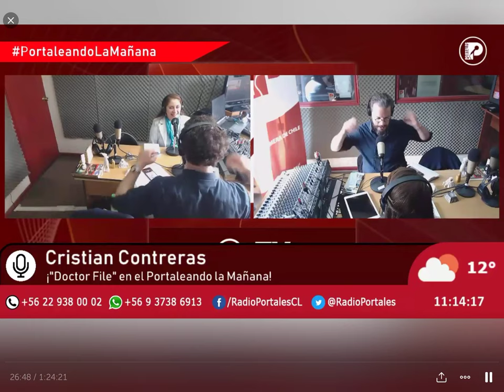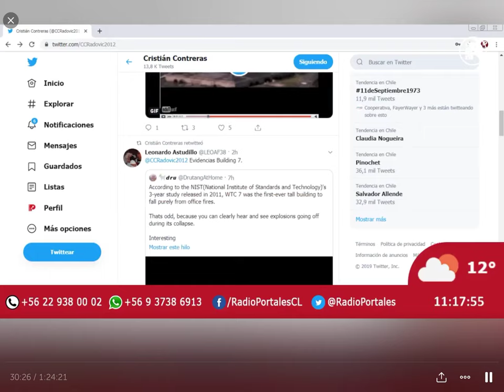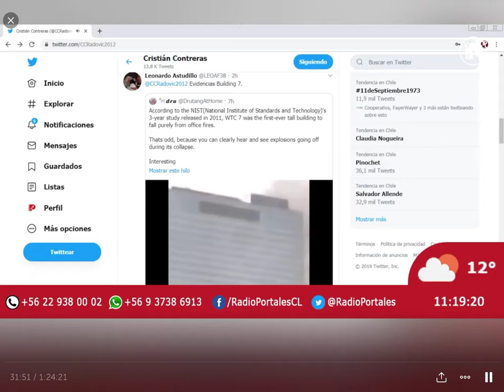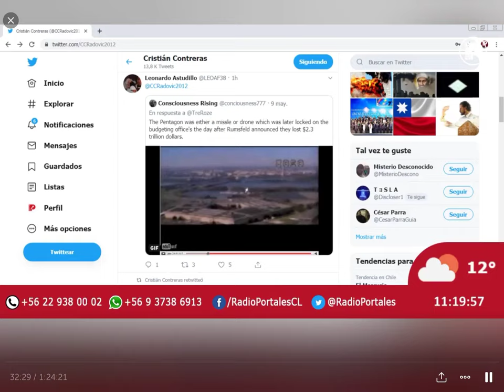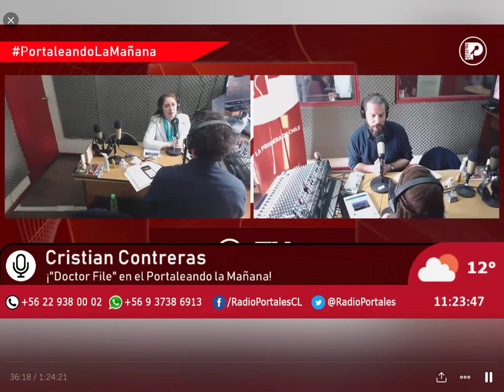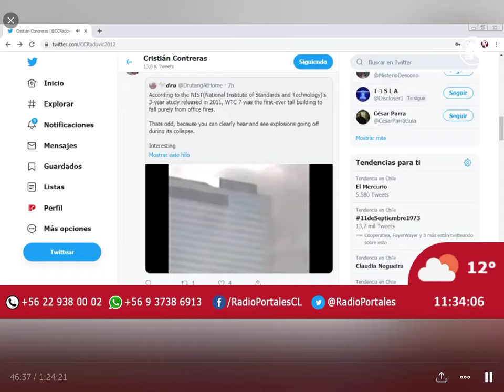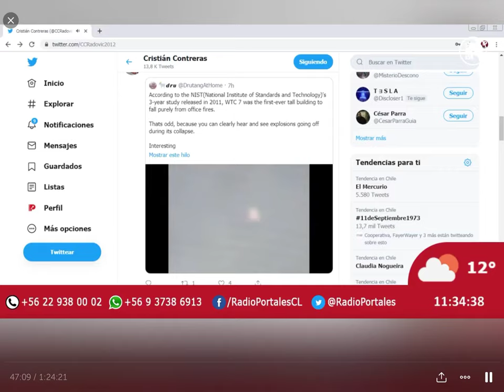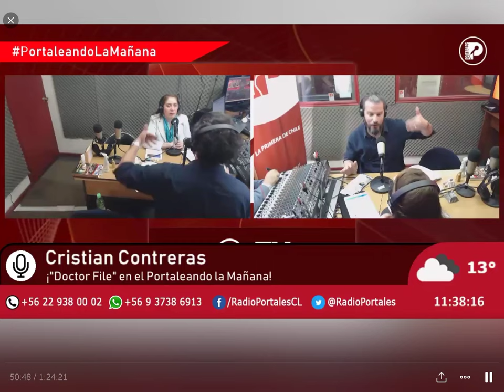docfiles habla sobre 11/9